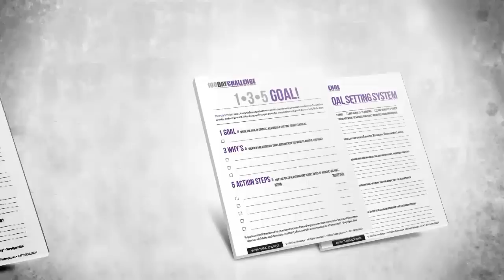Gary Ryan Blair: What is the 100 Day Challenge?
is the most extreme goal setting & performance acceleration program on earth.